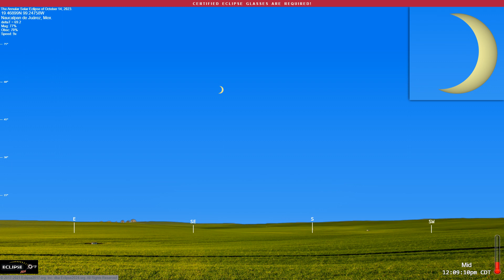The Annular Solar Eclipse of October 14, 2023 from Naucalpan de Juarez, Mex.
What will the 2023 solar eclipse look like from Naucalpan de Juárez, Mexico?  Find out here!

(The eclipse sequence begins at 0:22)

Links:
• Eclipse2024.org
• 2023 eclipse page for Naucalpan de Juarez

What will the 2023 solar eclipse look like from Naucalpan de Juarez?  This simulation will show you! We've captured the view from the Eclipse2024.org Eclipse Simulator for Naucalpan, so you can preview the eclipse before it happens!* It's just one way that Eclipse2024.org is providing great information and education to help build excitement for the annular eclipse of October 14, 2023.

Visit Eclipse2024.org's online eclipse simulator for many more features, as well as detailed instructions on exactly what you're seeing in the simulation. You can change the foreground scene, because we know that the scene in the simulation might not look like Naucalpan!  For locations in the path of totality for 2024, you can also get a closeup view of Baily's Beads, change the shape of the corona, see the outlines of the Moon and Sun during the eclipse, and MORE!  With the simulator, you can: